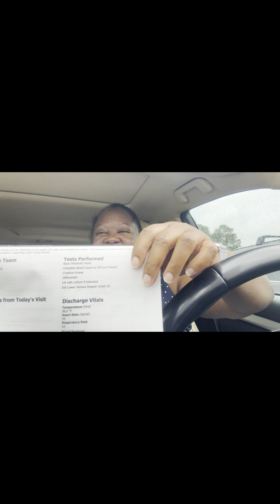Zepbound Non-Scale Victory: My Surprising Closet Discovery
🎉 Non-Scale Victory: My Surprising Closet Discovery! 🎉 Hey, everyone! It's Alanda here, and I'm thrilled to share some small wins on my weight loss journey. Today, I had a non-scale victory that left me grinning ear to ear. I rediscovered an old outfit at the back of my closet that I haven't worn in years, and it actually fits! If I can do it, so can you! It's amazing how these little victories can be such a game changer. 💪

On the health front, I'm navigating my journey with Zepbound and learning a lot along the way. From managing fluid retention to adjusting my routine, it's been a rollercoaster. But guess what? The energy boost from tirzepatide is real! I’m staying focused and embracing every step, even the setbacks. Let's celebrate these wins together and keep pushing forward! If you've experienced similar victories or challenges, share them below! Stay strong and remember, your journey is yours—own it! 🌟

CHAPTERS:
00:00 - Intro
02:45 - Morning Dose
05:31 - Weekly Recap
19:50 - ER Doctor Insights
22:10 - Weight Management
25:33 - Health Update
26:09 - Weekend Wishes